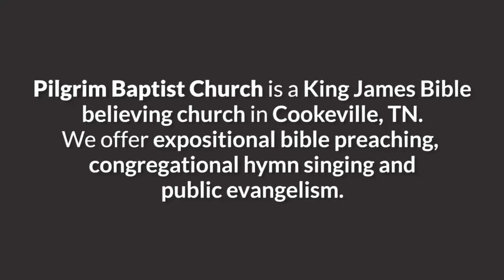The Superiority of the Bible as God's Divine, Revealed Truth to Man!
🗡️ Sermon delivered at Pilgrim Baptist Church on Sunday, December 24, 2023, at 2:15 pm. 🗡️

This expository sermon looks at why God's word is absolutely true and why Christians should build their lives based on its truth.

This sermon will teach you the different ways that man contradicts himself, as well as magnify the absolute truth of God and His word.